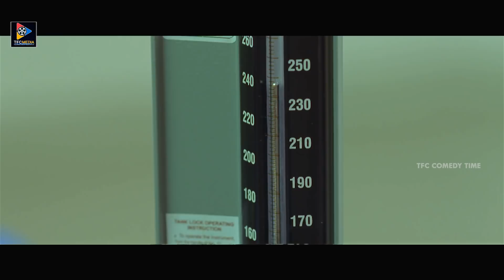Sayaji Shinde Humorous Comedy Scene || TFC Comedy Time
Sayaji Shinde Humorous Comedy Scene.For More Such Videos Keep Following Us.

MOVIES

NEWS